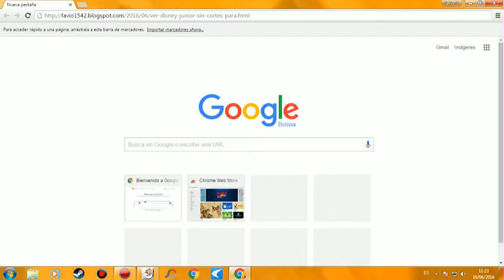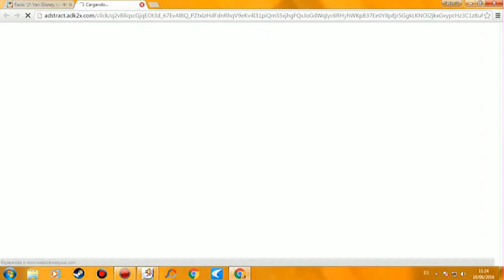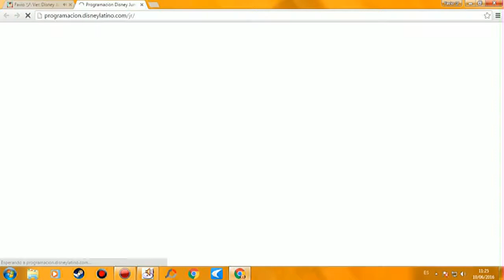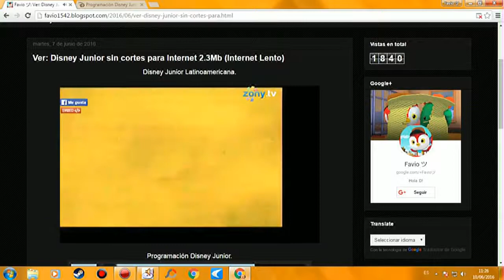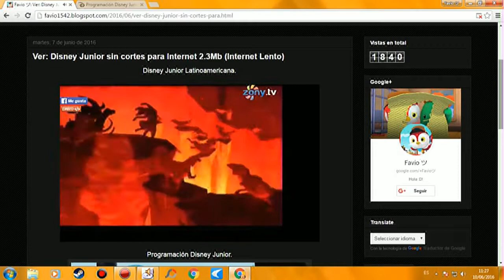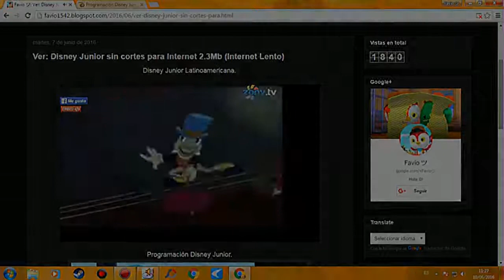Ver_ Disney Junior ¡En Vivo! _ SIN CORTES (Internet Lento) PROGRAMACION _ Disney Junior LA DISNEY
Topa (Diego Topa):
Es el capitán del Junior Express; además es la voz de la banda y quien compone las canciones. Resuelve con humor y buena predisposición los distintos problemas que surgen en el monorriel durante cada episodio.

Los Rulos: Rolando (Brian Cazeneuve), Ricardo (Joel Cazeneuve) y Carlos (Hugo Rodríguez):
Son hermanos trillizos llamados Rolando, Ricardo y Carlos, aunque uno es diferente (Carlos), si bien se cree igual a los otros dos. Se desempeñan como músicos y cantantes que acompañan a Topa en los recitales y ensayos. Rolando toca la guitarra, Ricardo el bajo y Carlos la batería.

Lila (Irene Goldszer):
Es la conductora del monorriel y quien conoce los controles y todo el funcionamiento del Junior Express a la perfección. Su fiel asistente es el GPS con el que mantiene divertidos diálogos y se orienta en el camino. Cada día, al comenzar un viaje, fija el rumbo y planifica el recorrido junto al capitán Topa.

Melody (Mariana Magaña):
Es la azafata del Junior Express. Le gusta sentirse útil y cuando finalmente lo es, se siente una ganadora. Responde rápidamente a la palabra "ayuda", haciendo una aparición lista para solucionar los problemas.

Natalio (Enzo Ordeig):
Es el luthier y afinador de los instrumentos musicales de la banda de Topa y los Rulos. Un tanto desmemoriado excepto cuando tiene que hacer su trabajo, en el cual es brillante y se acuerda de todo.

Doris (Stephie Camarena):
Es la vestuarista encargada de la imagen de Topa y los demás músicos en cada presentación. Es muy simpática y conversadora. También es peluquera y maquilladora.

Francis y Arnoldo: Francis (Julio Graham) & Arnoldo (Diego Topa):
Francis es el camarero y Arnoldo es el cocinero del comedor Junior Express. Arnoldo es muy egocéntrico, es el jefe y le gusta que todo se haga a la perfección, mientras que Francis, es responsable y muy obediente, tanto así que no sabe decir que no y siempre trata de que todos estén conformes y felices.